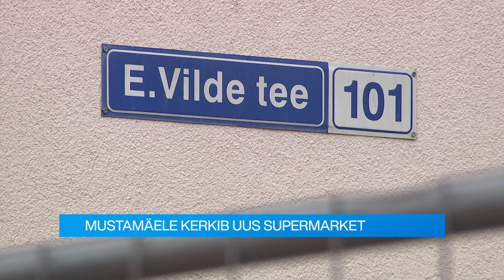31.03.2021 - Tallinn lühidalt